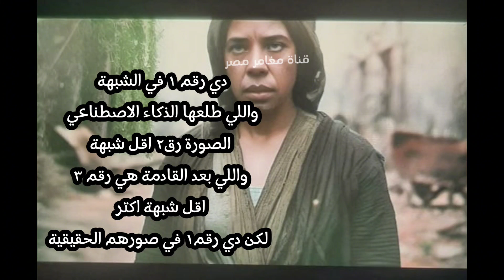ريا وسكينة بالذكاء الاصطناعي والضحية 12 حلقة 42